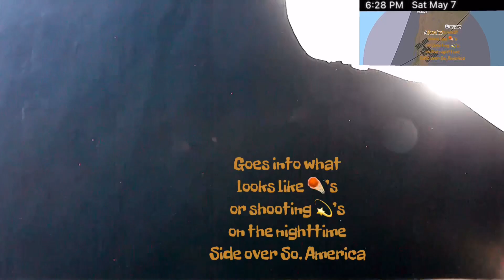Time-Lapse View of Long Flat Roll ☁️ Next to So. America..View From the ISS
Plus looks like ☄️’s or 💫 over So. America on the nighttime side of the 🌏

1. Rain Fuse by French Fuse